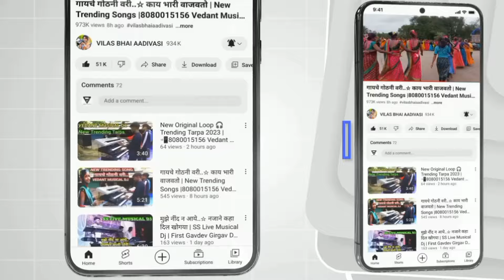मला लगीन करायच हाय 🌹नोवरा डी.जे. वाला पाहिजे 🌹 8080015156 Vedant Musical Dj Party